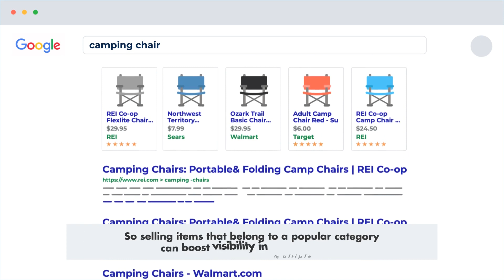The Category Rule to Selling on Walmart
Walmart’s investment in eCommerce means they’re employing multiple strategies to get conversions on their online marketplace. One of the more ingenious ways sellers can take advantage of this is to pay attention to their most popular categories and utilize what I’m calling “the category rule”.